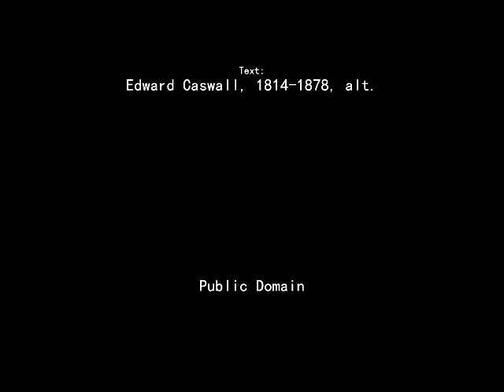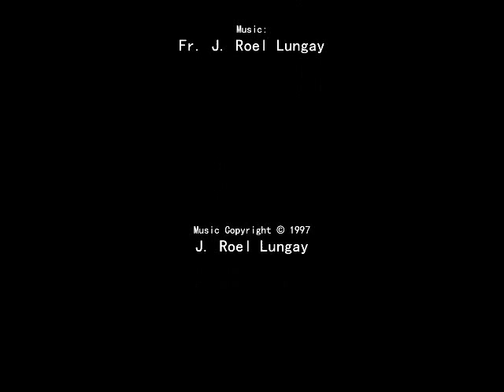Holy Light On Earth's Horizon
Theme: Immaculate Conception

Text: Edward Caswall, 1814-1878, alt.

Vocals: Fr. J. Roel Lungay

Graphics Design by Glenn Angcla

1
Star of hope to those who fall,
Light amid a world of shadows,
Dawn of God’s design for all.

Refrain:
Chosen from eternal ages,
You alone of all our race
By your Son’s atoning merits
Were conceived in perfect grace.

2
Hail, beloved of the Father
Mother of his only Son,
Mystic bride of Love eternal,
Hail, O fair and spotless one!

(Repeat All)

Text: Edward Caswall, 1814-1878, alt. Public Domain